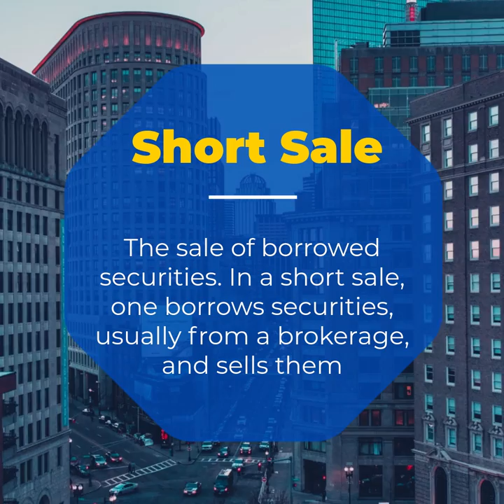Short Sale - Super Stocks Market Concepts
Short Sale - The sale of borrowed securities. In a short sale, one borrows securities, usually from a brokerage, and sells them